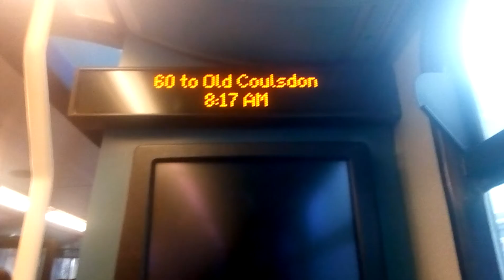*[IBUS]* *"Route 60 to Old Coulsdon Tutor Rose."*